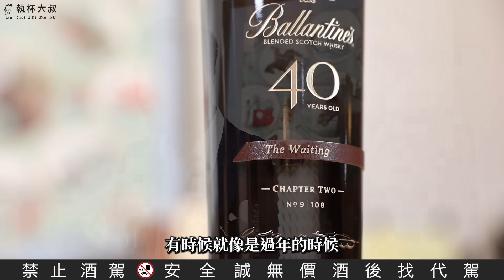(YEAH）百齡罈Ballantine's 40年Chapter 2 THE WAITING等待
悠遊於威士忌的世界當中，最迷人的氣味莫過於「化蛹成蝶」之美。

為了迎接百齡罈200週年而創作的百齡罈40年五個Chapter ，2024年迎來了第二個Chapter 「the Wating 」，以美國橡木桶隨著時間的變化為主題，展開驚人化蛹成蝶的氣味展現。

當我們嫻熟威士忌於波本桶、雪莉桶、波特桶、葡萄酒桶、在橡木桶當中熟成後熟悉的味道，卻不經意在時間的魔法中發現到熟成的曲線並非是定性定量的，在某一個階段橡木桶中的威士忌會如破蛹而出的蝴蝶，展現出超越我們想像截然不同的美麗。

而美國橡木桶正是威士忌化蛹成蝶之美最佳的催化劑。

朋友常問我什麼樣的威士忌才具有真正的收藏價值？稀有？限量？能增值？

在我心目中，那些記錄了時間印記中發生不得不認識的美好，我都會忍不住想要擁有。